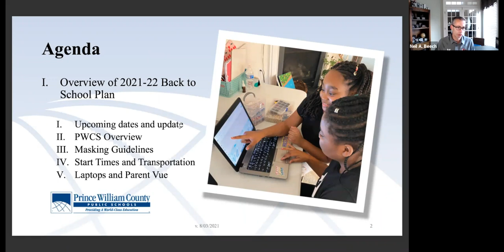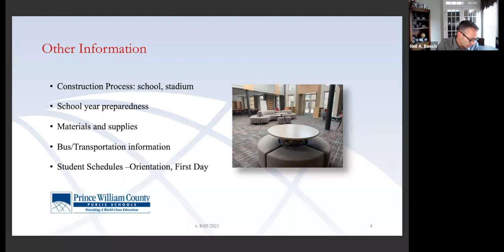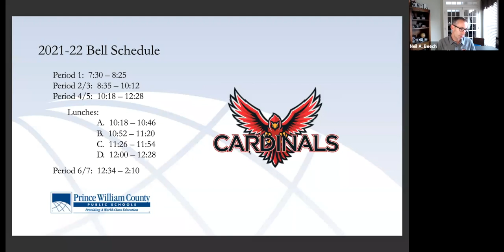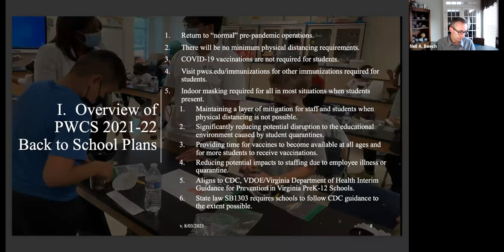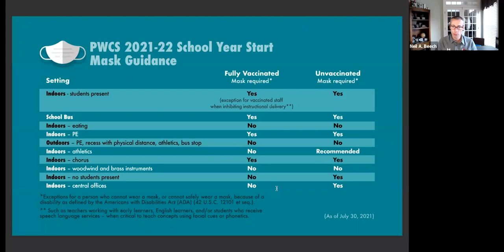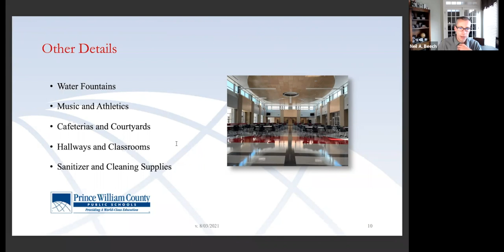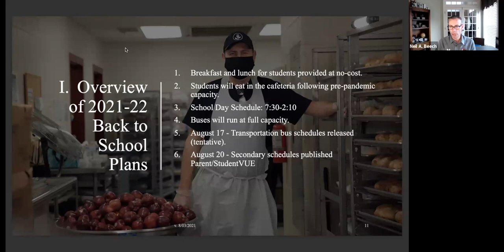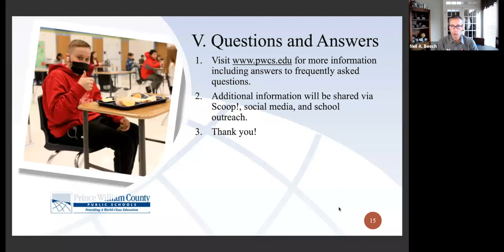Back to School Webinar